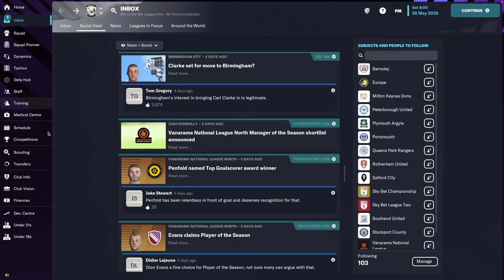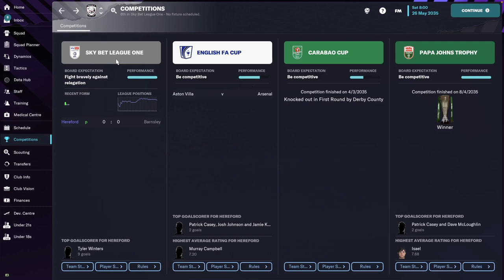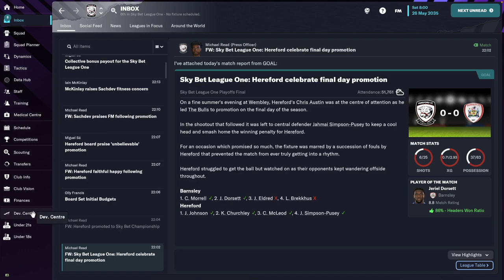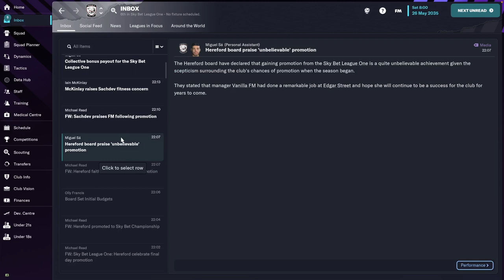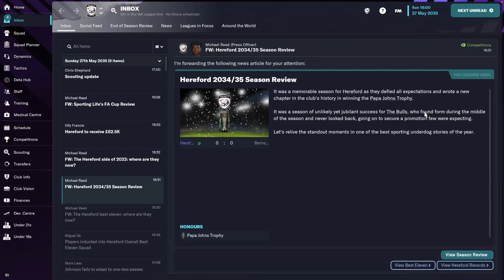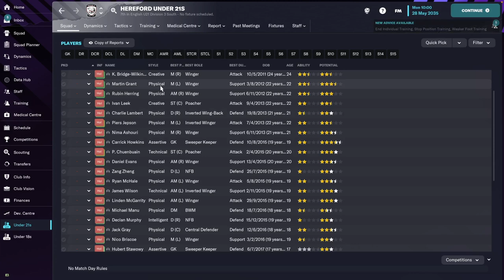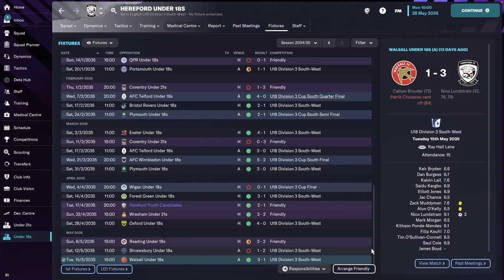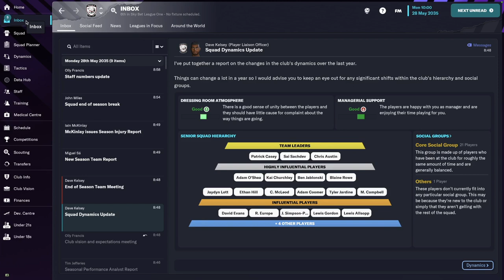SILVERWARE! Hereford FC - #49 | Football Manager 2023